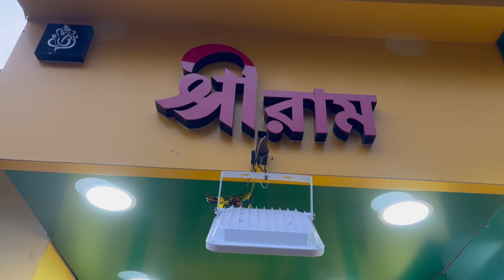GANESH CHATURTHI 2024 | KUMARTULI | SMALL GANESH IDOLS